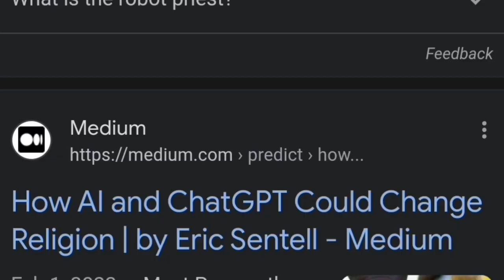Ai will take EVERYTHING